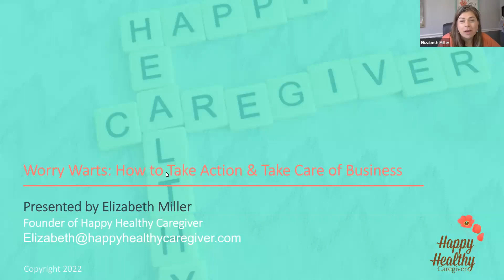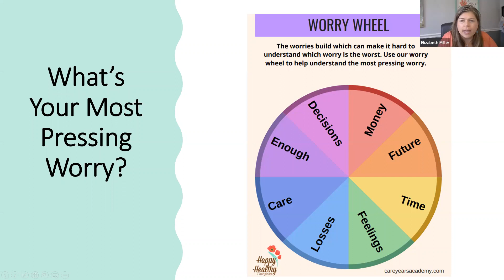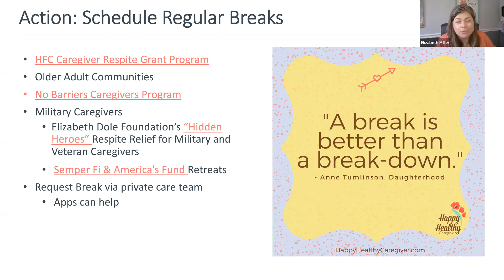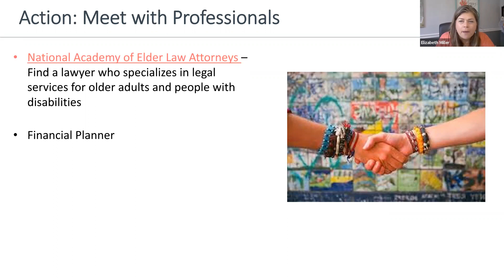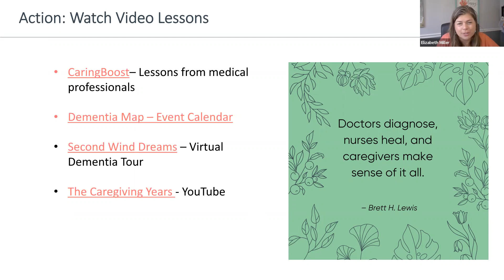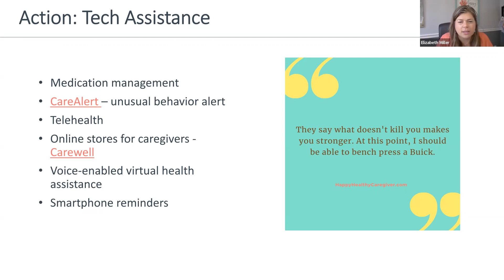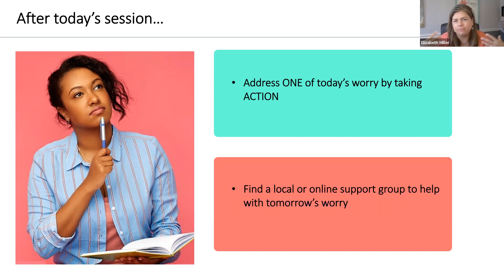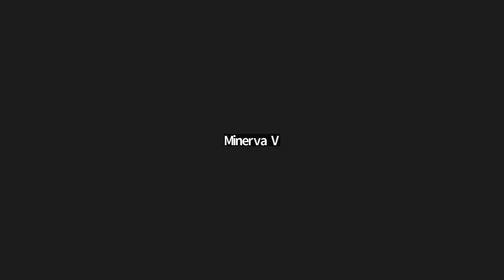Worry Warts: How to Take Action and Take Care of Business w/ Elizabeht Miller June 21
Often family caregivers become paralyzed to act when there is so much information to consume. In this session, Elizabeth identifies the primary worry themes and shares strategies and resources to address each. Session attendees are also encouraged to share the resources that have made the most significant impact in their caregiving journey.